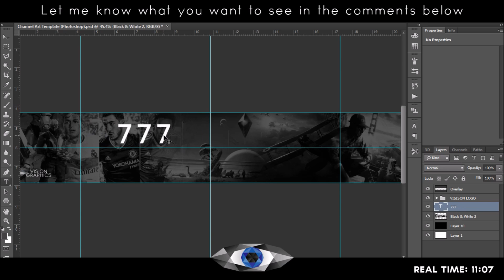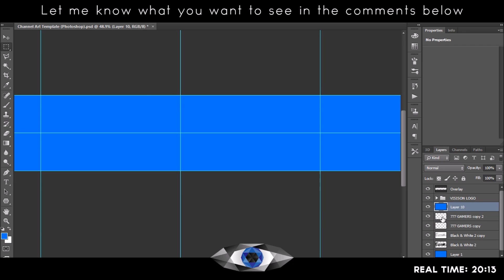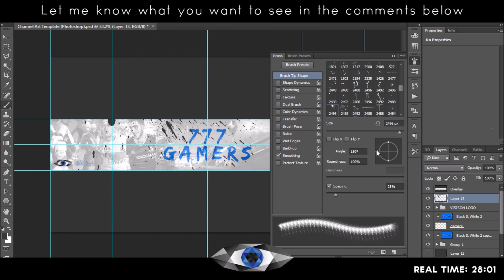YouTube Banner Seed Art | 777 Gamers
This is speed art for 777 Gamers
Please tell me your opinions and thoughts.

Programs used:
        Photoshop & Illustrator (Graphics Program)
        Movie Maker (Video Editor. It is extremely quick and easy to make speed art with it so don't question)